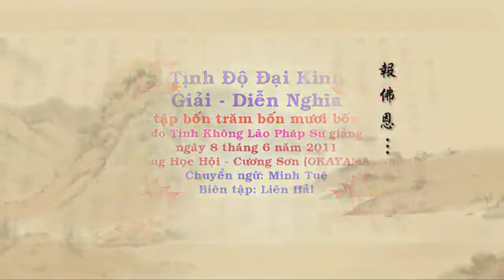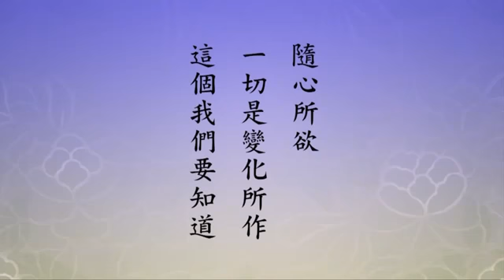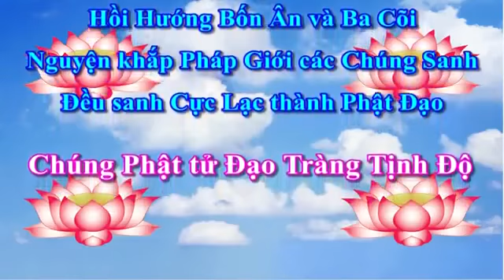444 Tịnh Độ Đại Kinh Giải Diễn Nghĩa, tập 444